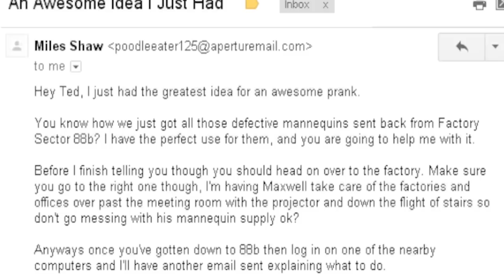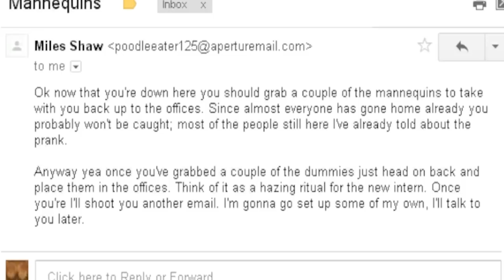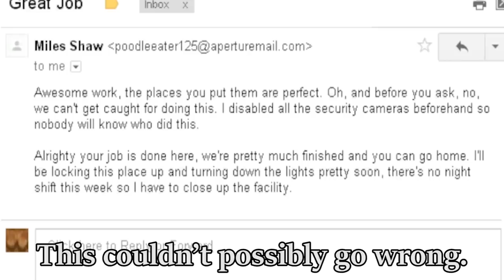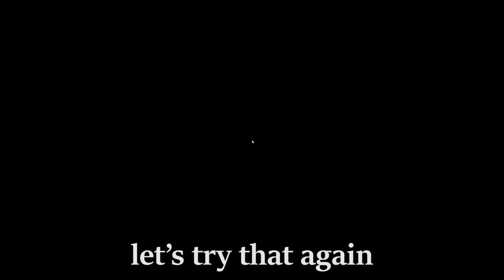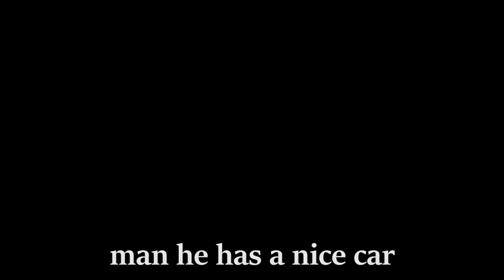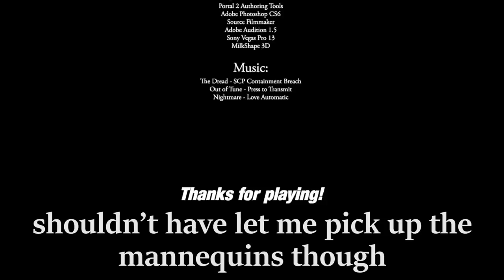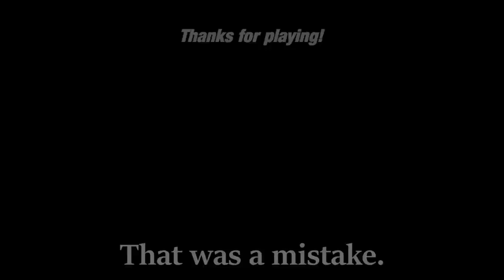So I installed a mod for Portal 2... - The Office "Prank": Nightmare (part 3)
It's... probably not a prank bro...